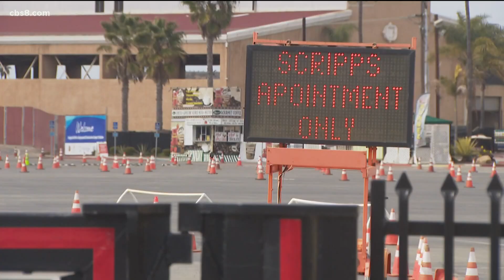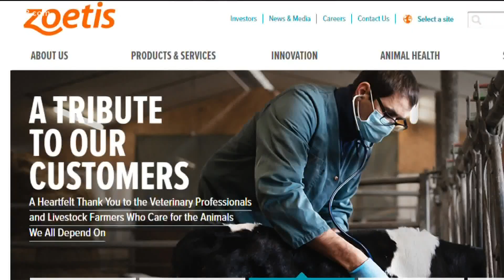Great apes at the San Diego Zoo and Safari Park given vaccine targeted for animals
While millions of Homo Sapiens are getting vaccinated for COVID-19 at super stations around the country, nearly 20 of our closest living relatives got a dose that would protect them from the potentially deadly disease. The gorillas, orangutangs and the bonobos living at the San Diego Zoo and Safari Park were given a vaccine after a gorilla tested positive for the virus.

“Unfortunately, it wasn’t a surprise. We knew that because of the similarities of people and gorillas, we knew that they would be susceptible.” says Nadine Lamberski, the Chief Wildlife Health Officer for the San Diego Zoo. Though only one of the apes was presenting mild symptoms of COVID-19, the zoo’s decision to vaccinate came down to an abundance of cation.

“It’s extra protection for our great apes,” she says “They work closely with our wildlife care specialists and we know that infections can go from people to animals and animals to people.”

But is this the same vaccine that millions of people are still waiting for? It’s close but not exactly. The vaccine was developed by a company called Zoetis who develops medicine for animals, and according to Lamberski is almost identical to the upcoming NovaVax vaccine for humans.